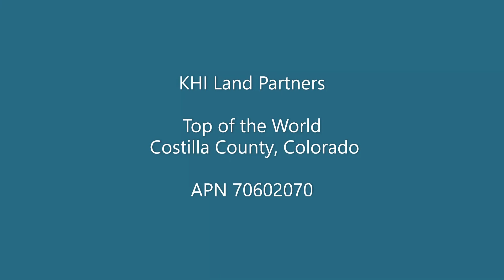KHI Land Partners – Top of the World, Costilla County, Colorado - APN 70602070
KHI Land Partners presents this beautiful Costilla County, CO property APN 70602070. We currently have this amazing property with these breathtaking views available for purchase.